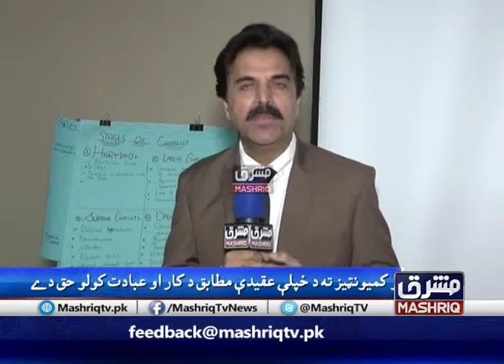Special Transmission | Stages Of Conflict| 31st-December-2018 | Mashriq TV